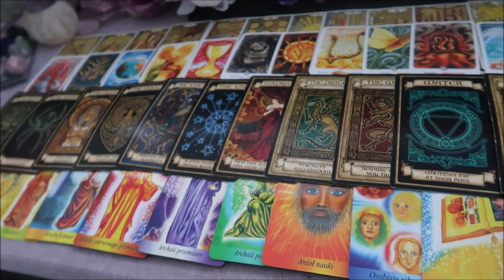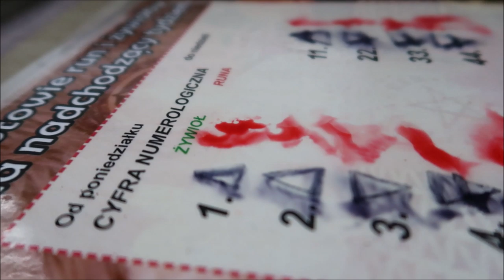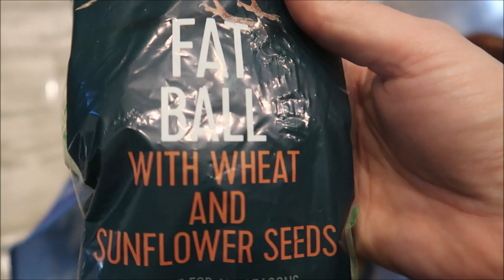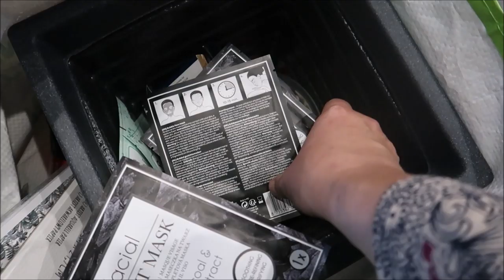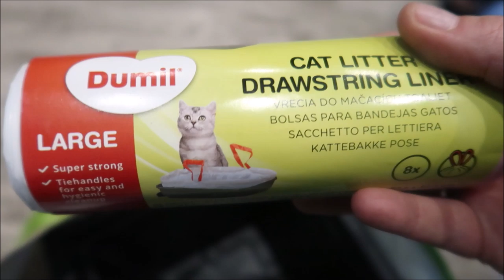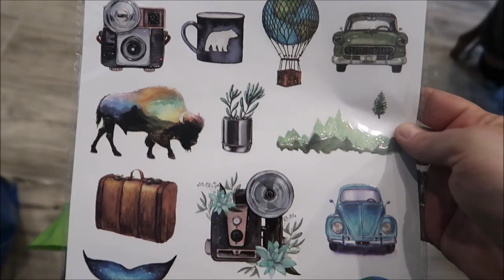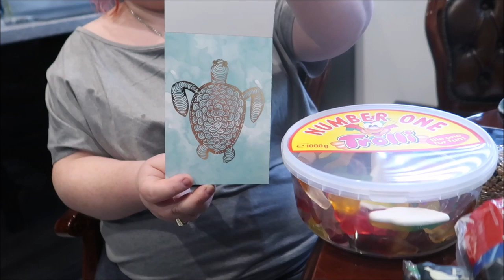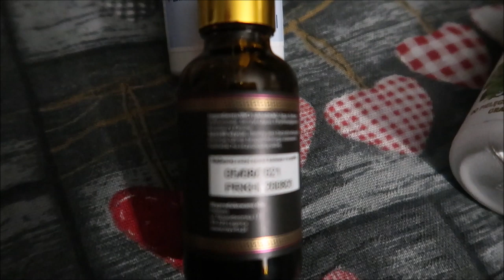Wiśniomaj 03 Bagietka dla ptaszków